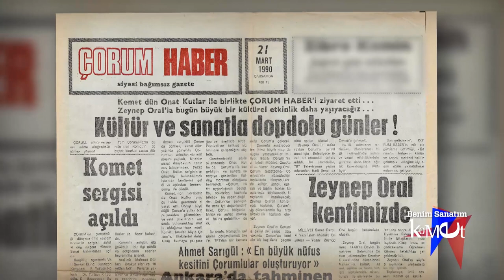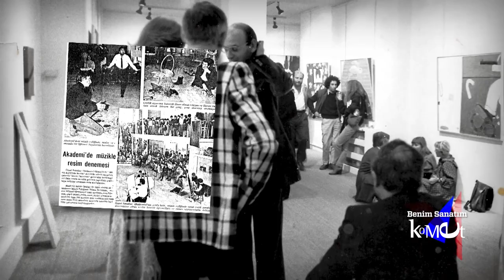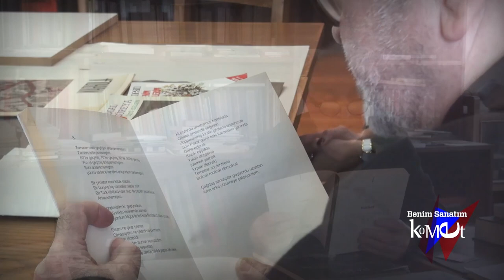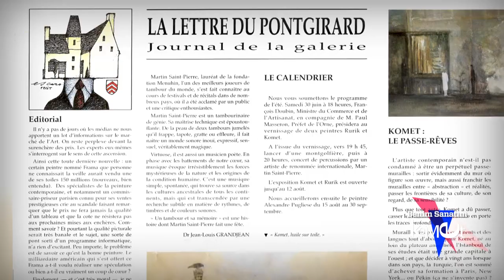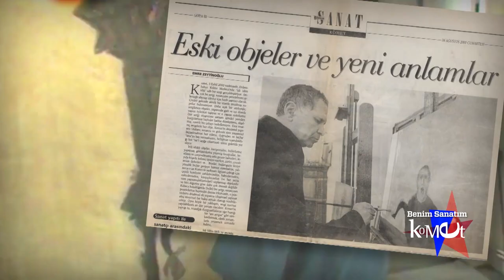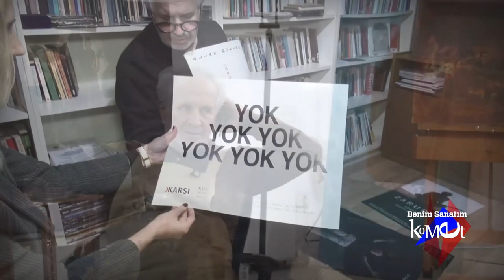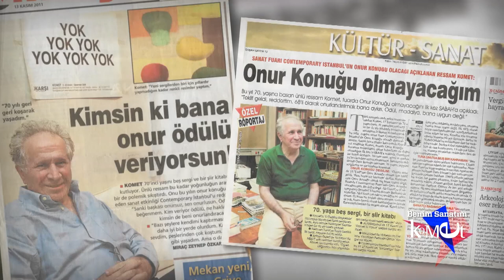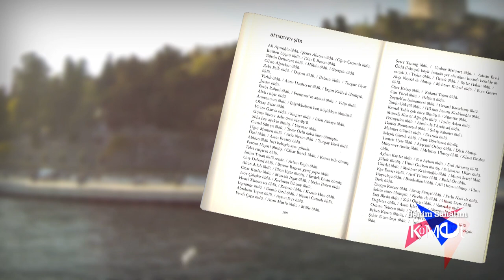Benim Sanatım / Komet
Komet, ressam, şair ve düşünür.. Çağdaş sanat dünyasının en önemli isimlerinden biri olan sanatçı, 60 yılı geride bıraktığı uzun sanat yolculuğunun hikayesini Zuhal Demirarslan'ın hazırlayıp sunduğu Benim Sanatım programına anlatıyor..